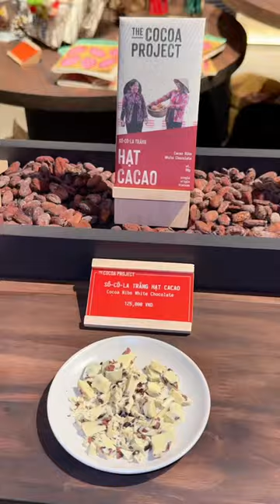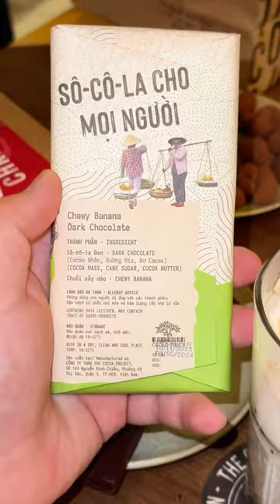Trải nghiệm Socola NGON NHẤT VIỆT NAM